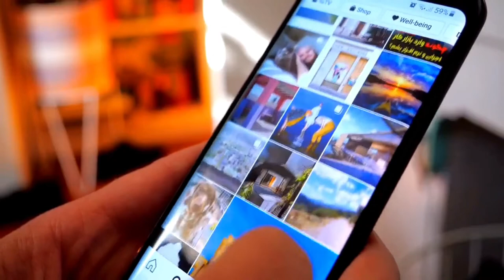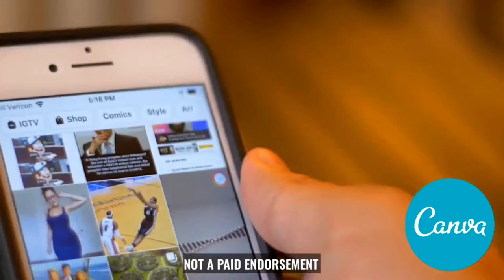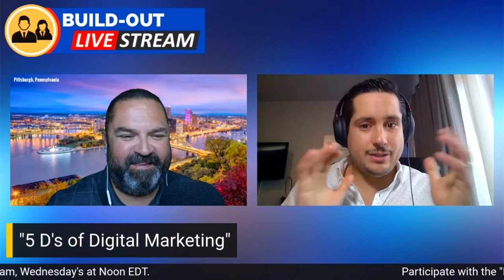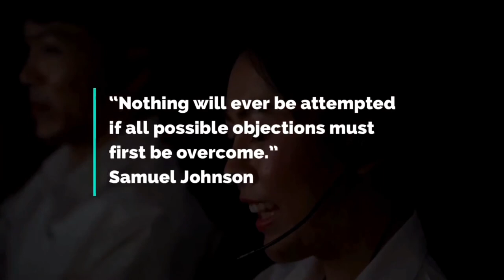BUILD-OUT: How Digital Marketing is Transforming Commercial Roofing" with Francisco Serrano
LinkedIn LIVE Stream, recorded Wednesday June 30, 2021.

Francisco Serrano from Roofers Going Digital joins me on a LIVE stream discussion on "How Digital Marketing is Transforming Commercial Roofing".

Stream Recording Time Stamps
00:00 How Digital Marketing is Transforming Commercial Roofing"
01:48 Francisco Serrano introduction and background on Roofers Going Digital
05:45 Successful Roofing Businesses Build Strong Networks
19:00 The Basics of Digital Marketing Strategies
32:05 "The Who, What, Why, & How of Digital Marketing" (Review, HubSpot Blog)
33:50 5 D's of Digital Marketing
43:02 Next stream's guest: Mike LaMont, TRC Companies
43:25 Ending the stream